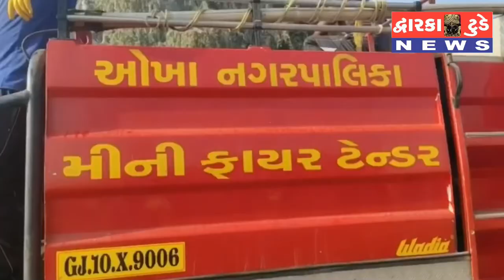ઓખા નગર પાલિકા વિસ્તારમાં સેનેટાઈઝીંગનો બીજો રાઉન્ડ શરૂ..... નગરજનો ને લોક ડાઉનની સ્થિતિમાં પાણી,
ઓખા નગર પાલિકા વિસ્તારમાં સેનેટાઈઝીંગનો બીજો રાઉન્ડ શરૂ.
નગરજનો ને લોક ડાઉનની સ્થિતિમાં પાણી,લાઈટ અને સફાઈ જેવી સવલતો માટે શું કહે છે પ્રમુખ ચેતનભા માણેક ?
અહેવાલ÷બુધાભા ભાટી સાથે હિતેષ દાસાણી